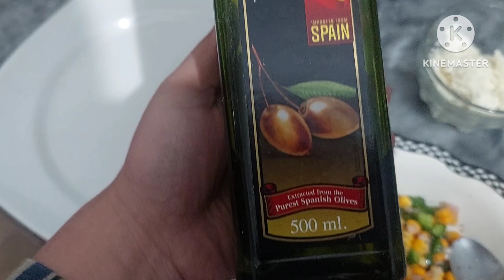Cheese Chilli Toast | Cheese Chilli Toast Without Oven | Easy Snack Recipe | Ramadan 2023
Hope you like the video. Dont forget to show your support to my channel